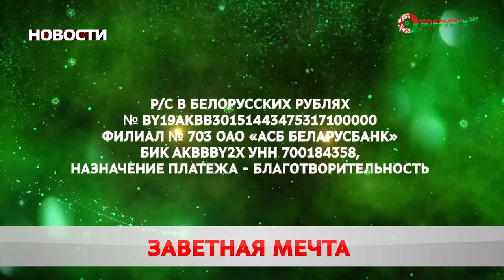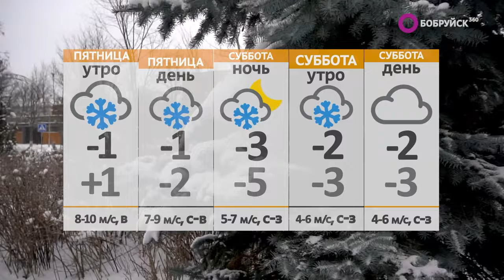Новости 14 12 23